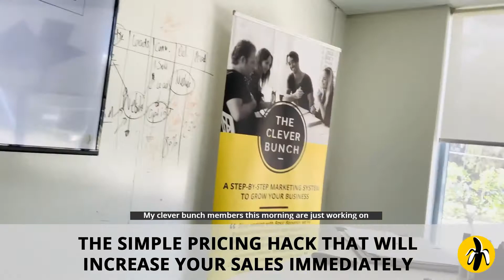The Simple Pricing Hack That Can Increase Your Sales Immediately 💯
Did you know that a tiny change in pricing can influence your customers’ desire to buy your product or service dramatically?

🤷 The magic ingredient….?

✨Precise Pricing✨

(0:25) Find out how you can increase your sales immediately by watching Franziska explain how to implement this simple, yet highly effective tactic.